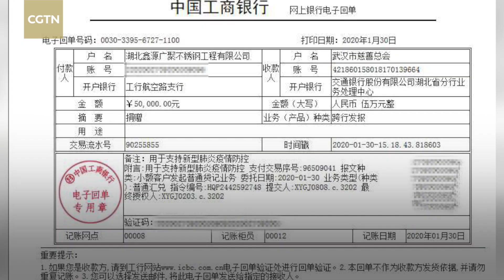Thank you, you changed my view of medical professionals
Liu Meng is a 24-year-old self-employed businessman in Wuhan. Over the past month, his family has been through the darkest period of their lives. In late January, Liu and his father were infected with COVID-19. They went to several hospitals and were rejected by all of them. "When the doctor saw me, he kept a distance of 1.5 meters," he said. As the fever and fatigue increased, Liu became more and more depressed.

In early February, Liu and his father, who had a fever for nearly 10 days, were received in a temporary hospital. At first, the medical conditions made Liu feel like there "was no salvation" until he met a nurse who changed his mind. Nurse Yang came from the medical team of Jiangxi Province, and her dedication showed him the greatness of medics.

On February 16, Liu and his father recovered from the disease and were discharged from the hospital. He has since located nurse Yang and thanked her for her professional work, and more importantly, the psychological comfort she gave him.